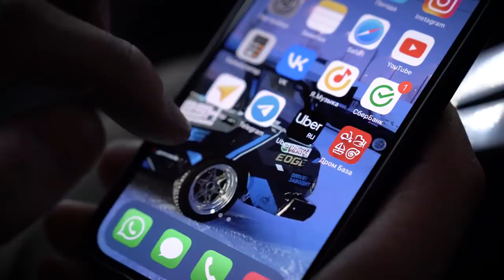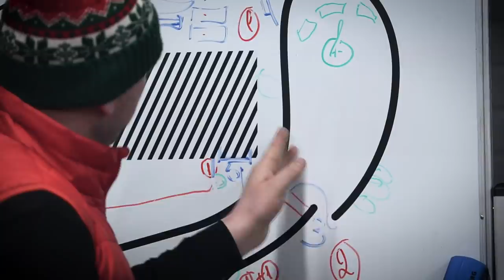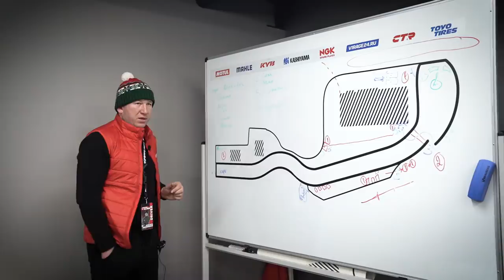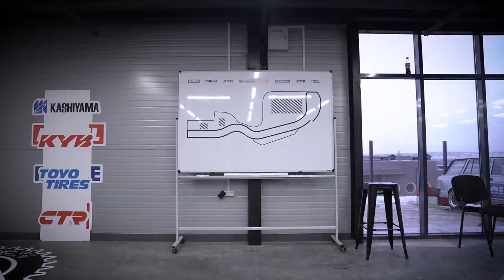НОВЫЙ ЧЕМПИОН ЗИМХАНЫ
Castrol Fresh Auto Drift в полном составе подубасили на «Русской Эбису»!
Защитил ли титул Евгений Лосев? Как начал свой зимний сезон Денис Мигаль? Что произошло у Дамира Идиятулина? И кто же стал чемпионом Зимханы 2022?

ТАЙМКОДЫ:
0:00 - Вступление
1:27 - Составы RDS vs WDB
2:05 - Конфигурация
3:26 - Какая шина?
4:34 - Обзор на 2104 Дениса
6:23 - За кого болеет ГОЧА?
7:20 - Квалификация
12:20 - Гроссман vs Трубицин
13:11 - Гроссман vs Скоробогатов
12:39 - Крэши в парных с Денисом
15:33 - Вылет Дамира
16:05 - Джеймс Дин против Максима Гроссмана
17:09 - Гроссман против Дениса
17:36 - Лучший заезд вечера
19:30 - Финал
22:51 - ВАЖНАЯ ИНФОРМАЦИЯ